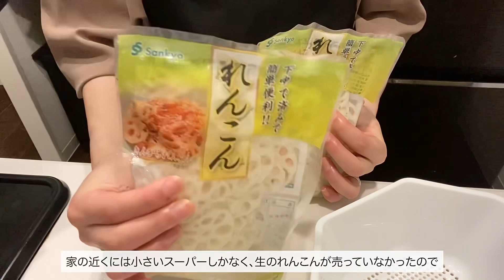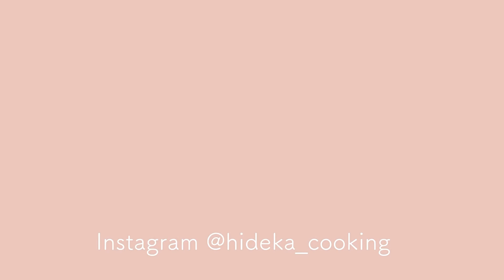【作り置き】30分で作れる！簡単で美味しい作り置き5品 / 副菜レシピ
今日は野菜を中心に作り置きしてみました🥒🥕

00:14 味玉
01:11 れんこんの明太マヨサラダ
01:57 小松菜とにんじんのごま和え
03:51 れんこんとにんじんのきんぴら
04:48 きゅうりキムチ和え